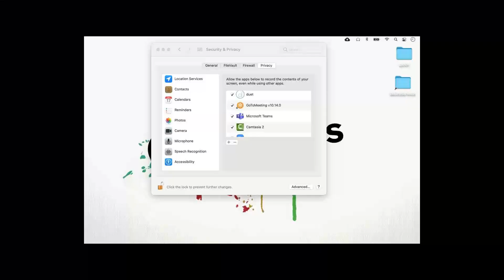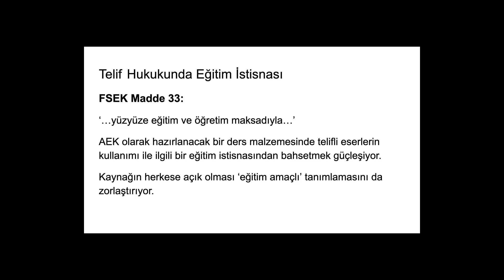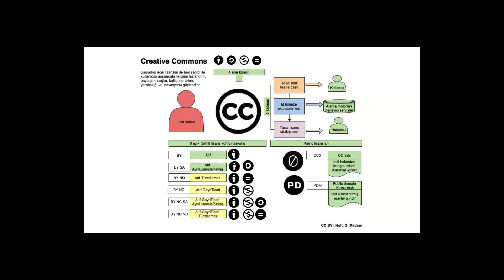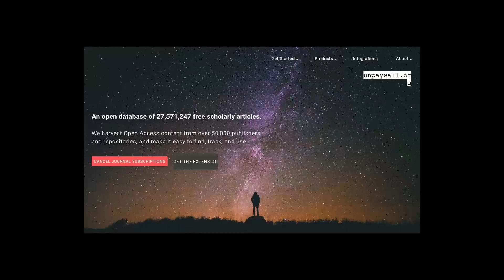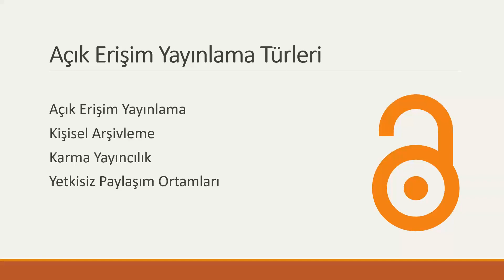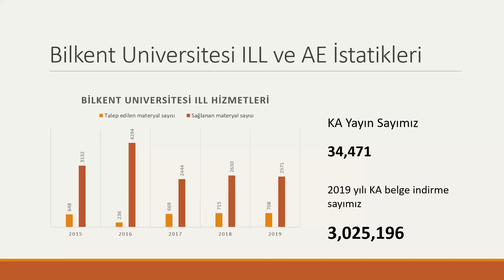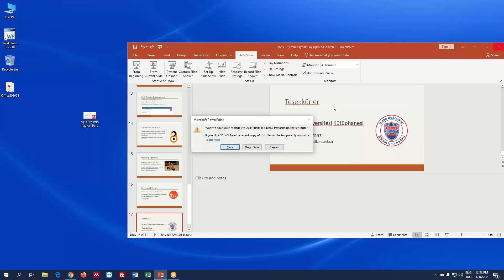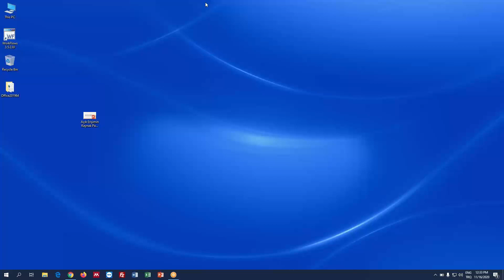VI. ULUSAL ONLİNE AKADEMİK KAYNAK PAYLAŞIM ÇALIŞTAYI : PANEL 2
Açık Erişim ve Creative Commons Telif Hakkı Lisansları:  Kaynak Paylaşımına Etkileri

Moderatör : Onur BUĞAN

01:56 Orçun MADRAN, Hacettepe Üniversitesi
11:44 İlkay HOLT, COAR
30:05 Taner KORKMAZ, Bilkent Üniversitesi